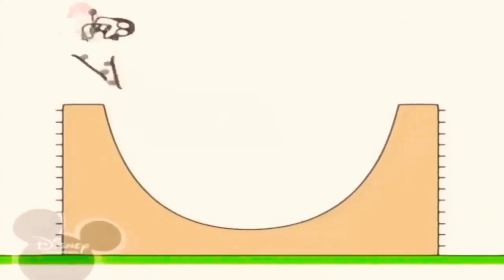29 листопада 2021 р.(5)